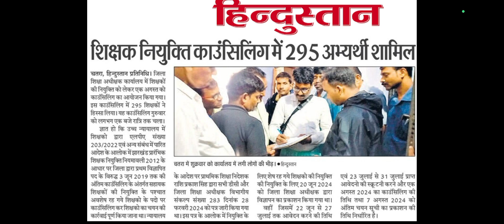Counselling For Teacher Recruitment 2024 in Jharkhand | Teacher Recruitment Counselling New Update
YOUR QUORIES